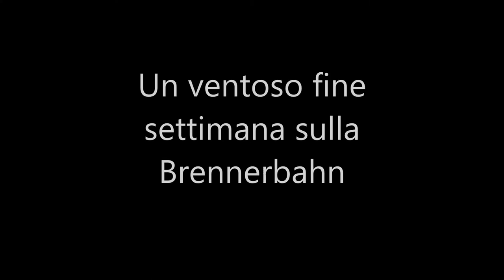Vento forte sulla ferrovia del Brennero/Brennerbahn! Strong Wind on Brennero railway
Treni Merci-Treni alta velocità-incroci-bisarche dalla Germania-tramogge-transiti lenti-vectron-mercitalia-intermodali-eurocity- Taurus III, durante la tempesta di föhn da nord con raffiche fino a 70 km/h! buona visione!